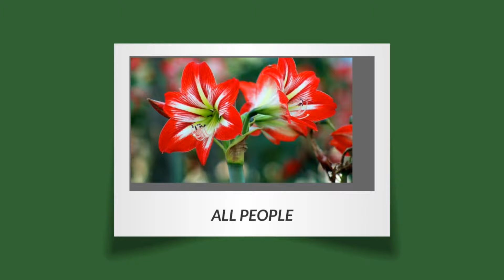1 MINUTE BIBLE VERSE-JESUS LIFTED UP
1 MINUTE BIBLE VERSE-JESUS LIFTED UP JOHN 12 32  And I, if I be lifted up from the earth, will draw all men unto me Daily inspiration Jesus was lifted up he paid the price to draw all people unto him Thank you Jesus for your love